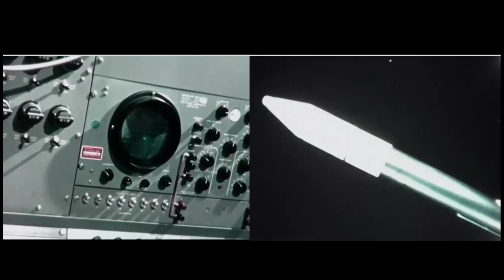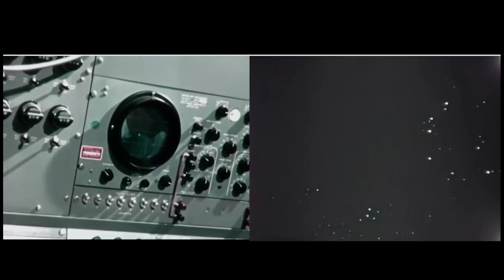Ben Zimmerman - "Requiem 2"